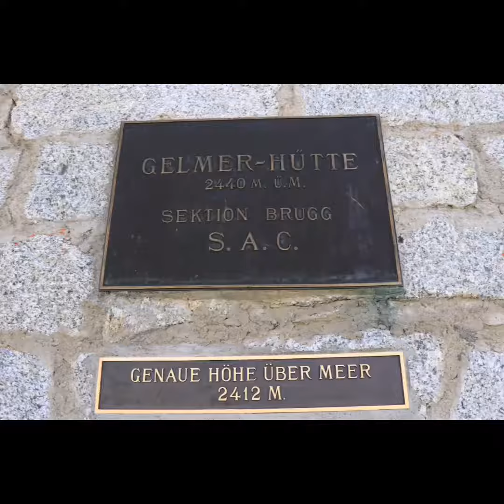Gelmersee - Hike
June 2018